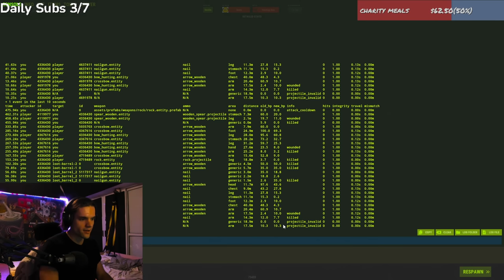500pop Solo saved by slugs